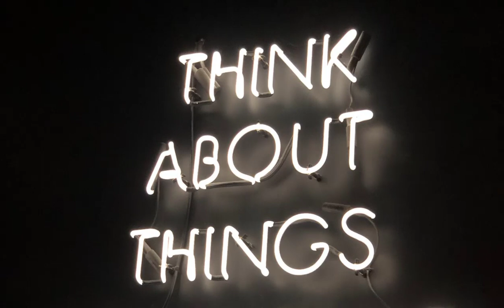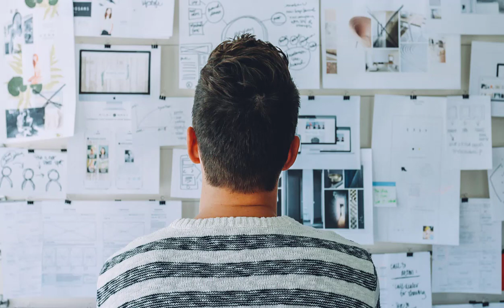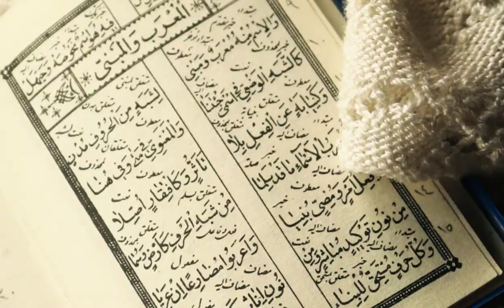Why Do People Men Overthink and How To Stop It Urdu/Hindi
I am Muhammad Asif:
I will Cover health fitness and how to maintain yourself perfectly.
I am working as a nutritionist.
My channel entertains you on how fresh fruit and vegetables are maintain us on a high level of health. How we use environment for human health? We 'll of and on visit village and try to understand the simple rural life. I will guide all of you about best exercise steps to reduce weight rapidly.
Keep in touch with me to get good ideas and live healthy good life.

stay safe
stay healthy
Live long..